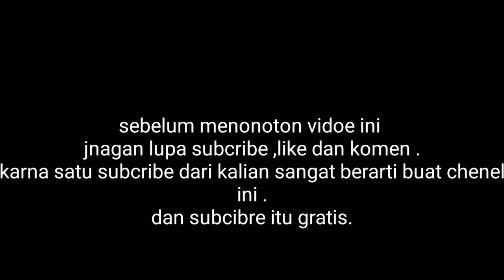Mata kucing ini hampir keluar terlindas mobil ...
Terimah kasi buat teman-teman semua yang sudah meng klik video ini dan jangan lupa bantu chenel ini agar tetap semangat buat video-Video yang menarik buat teman-teman semua dengan cara like, komen dan SUBSCRIBE .
Sikat cerita kucing datang ke klinik tempat aku kerja dengan kepala sudah gepeng mata nya hampir keluar karena terlindas mobil , dan sampai sekarang kucing ini masih hidup mohon doa nya ya teman-teman agar kucing tepat hidup terimah kasi semua jangan lupa bantu SUBSCRIBE ya🙏🙏